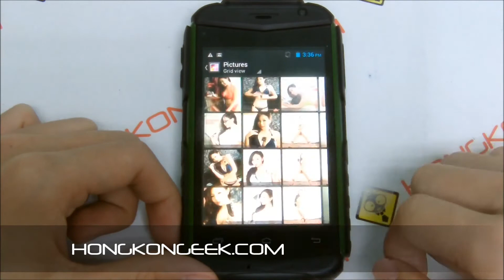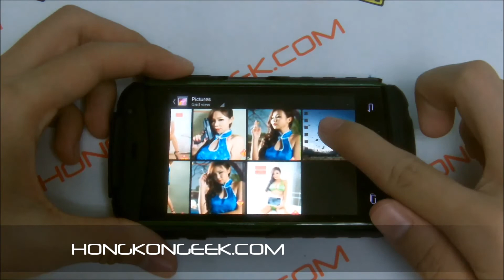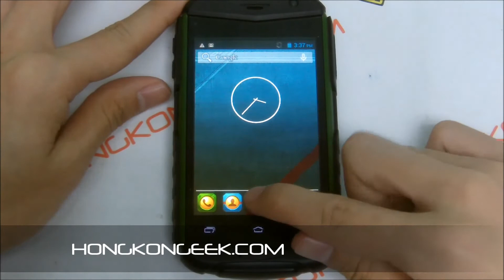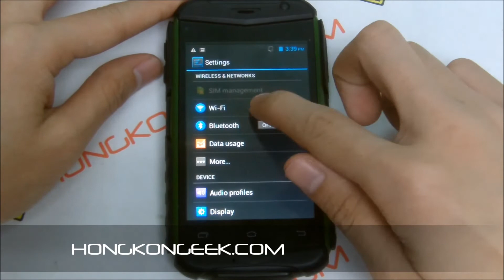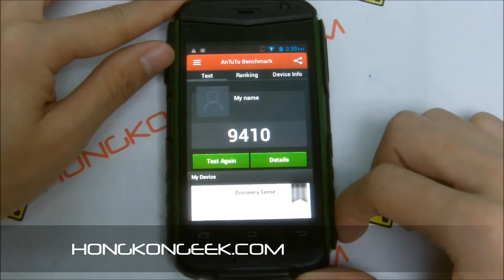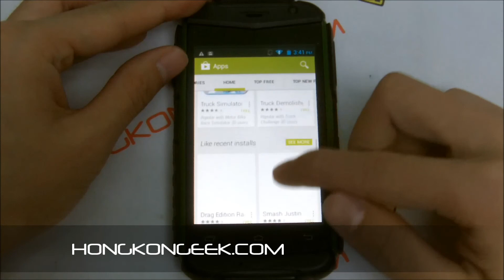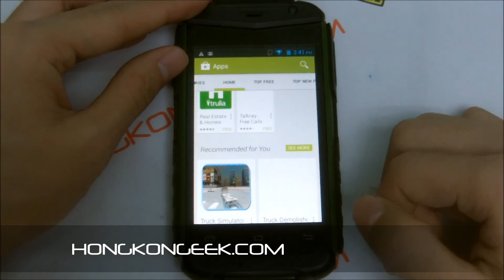- UNBOXING AND TEST - CHINESE SMARTPHONE A129W ANDROID 4.2 IP67